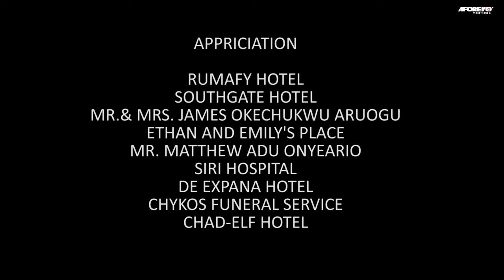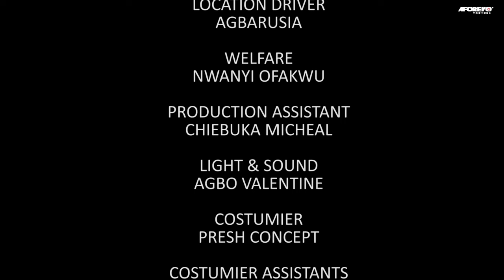Touching True Life Story Of This Blind Woman Will Make You Trust God & Pray Always -A Nigerian Movie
Out of jealousy, a young lady made another blind just to be with her husband. Little did she know that karma will come sooner than she expected.